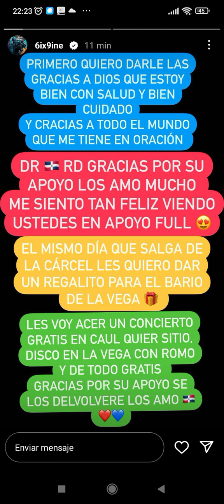Tekashi 69 se burla de La policía de República Dominicana y la vega Daimon la mafia Y Yailin l viral